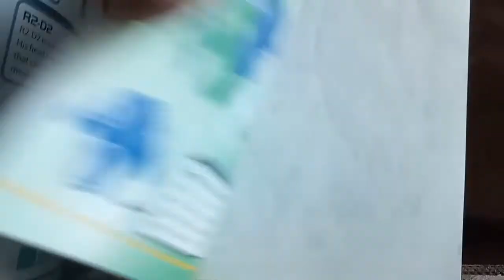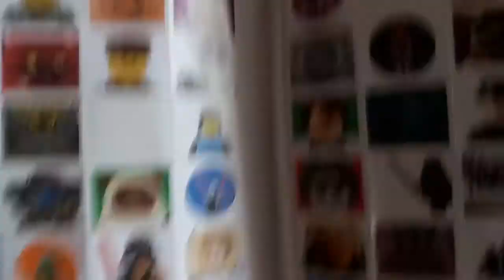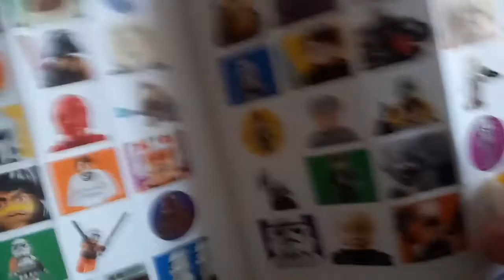April 16, 2022